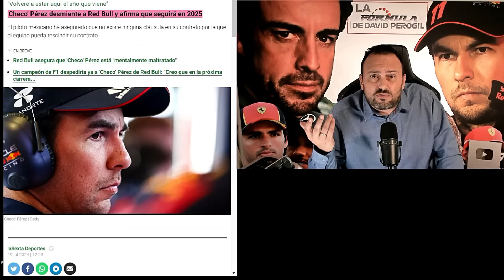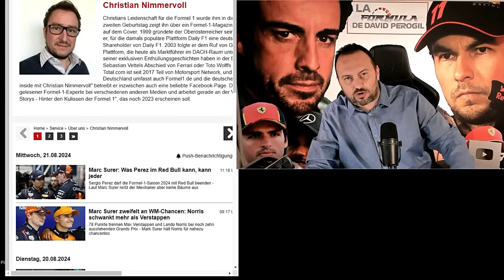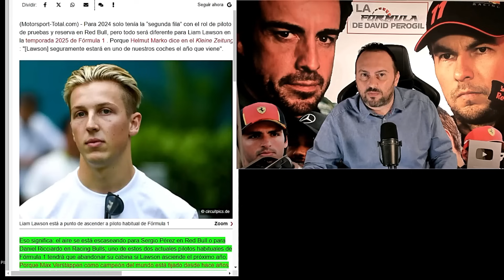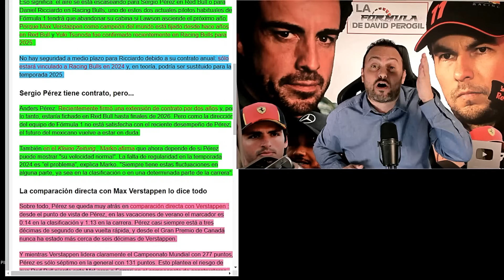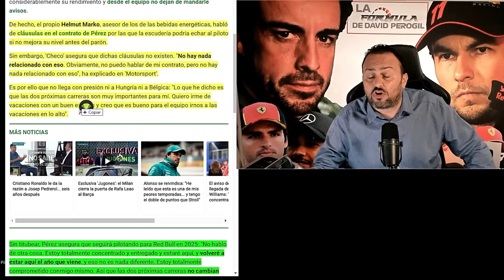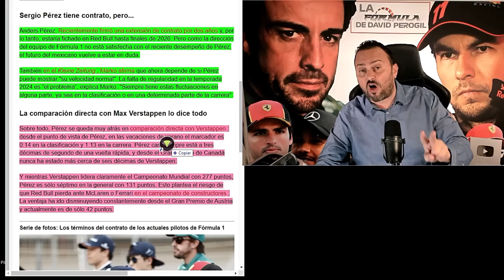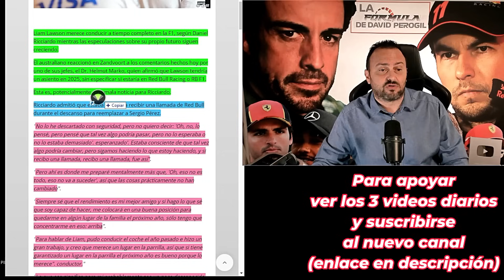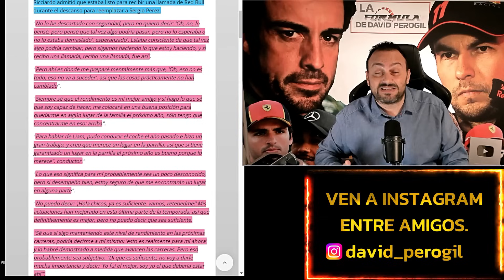MARKO VS. SERGIO PÉREZ, INVENTA QUE EN SEPTIEMBRE LO EVALUAN EN RED BULL F1, CHECO LE DIJO MENTIROSO